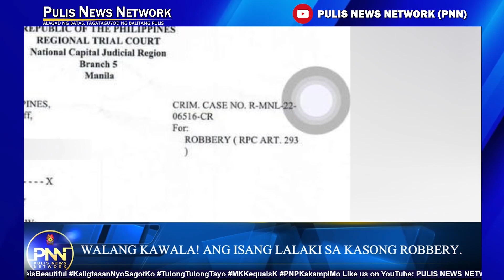Lalaki na may kasong Robbery, walang kawala sa RMFB NCR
PULIS NEWS NETWORK